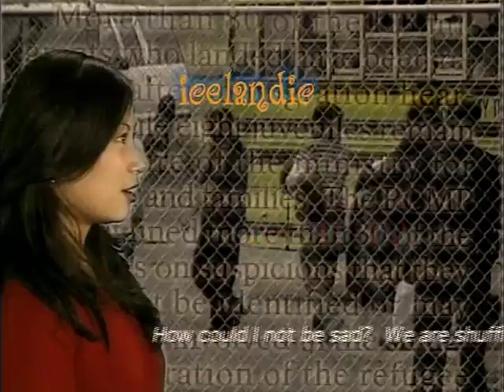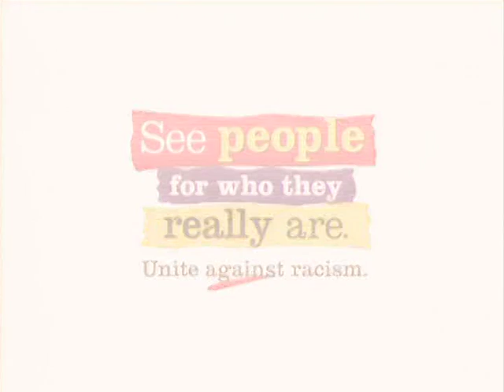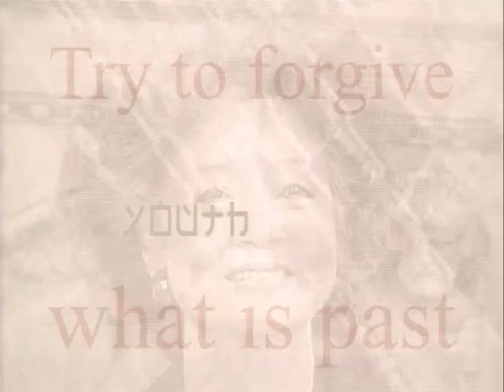Unite Against Racism 14